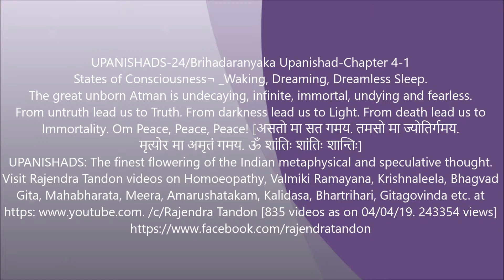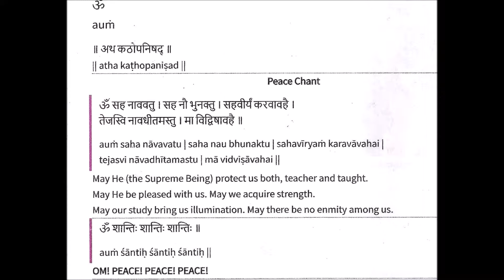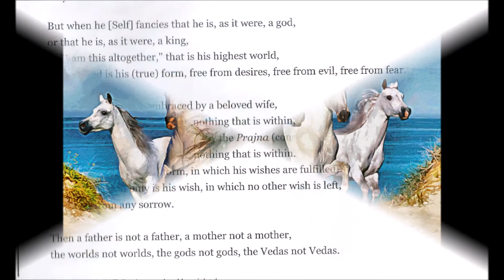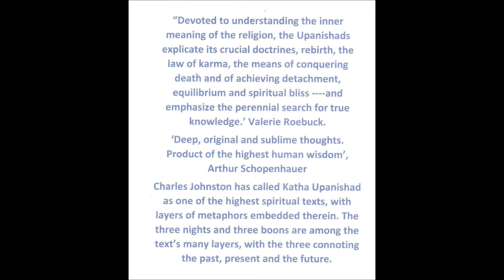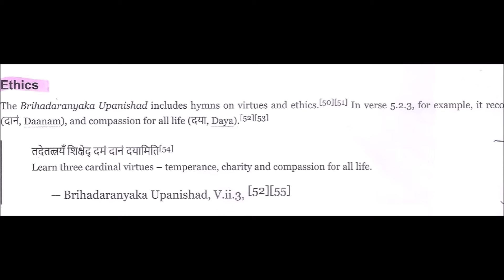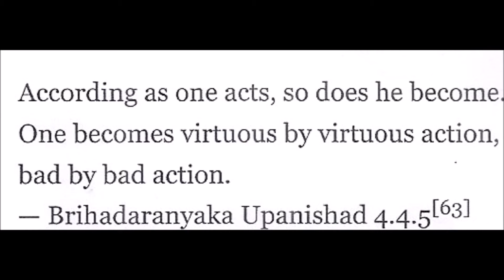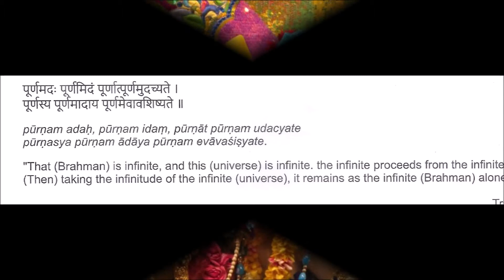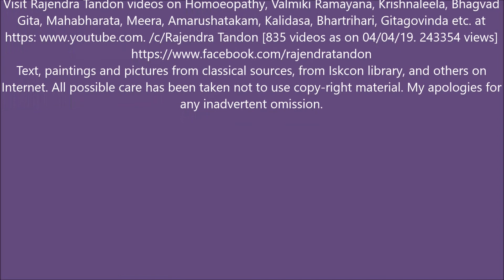UPANISHADS 24 Brihadaranyaka Upanishad Chapter 4 1 States of consciousness Rajendra Tandon videos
When this body grows thin, is emaciated, then as a mango or a fig, becomes detached from its stalk, so does this infinite being completely detaching himself from the parts of the body, move on, in the same way  that he came, to another body for the re-manifestation of his prana, the vital breath.